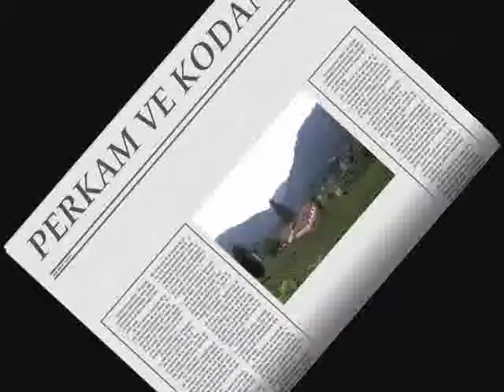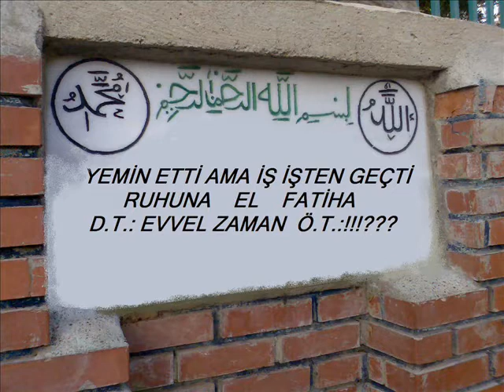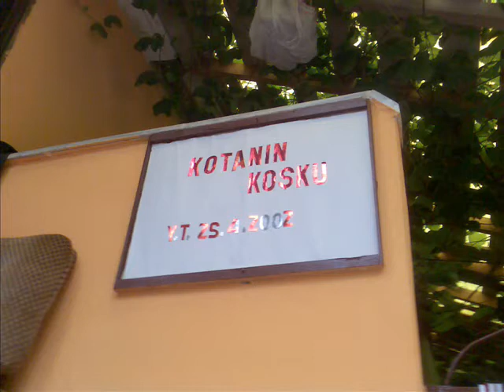recap ali şişmanın hazırladığı klip